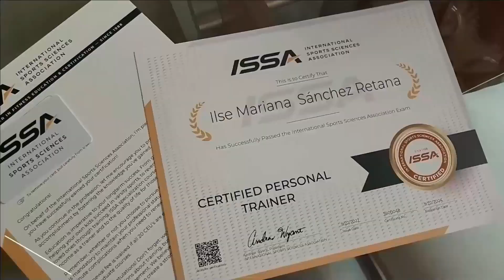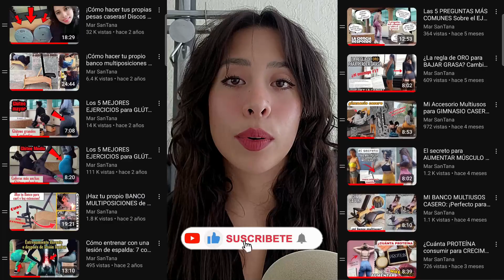CALISTENIA EN CASA con BARRAS CASERAS (Principiantes)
Esta es la rutina de calistenia que hago con mis barras caseras, ¡perfecta para principiantes!